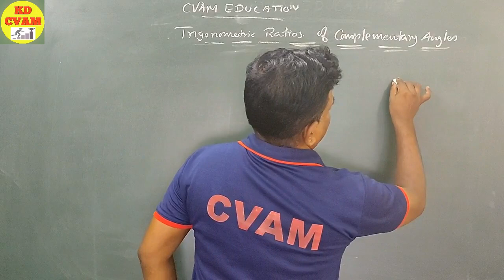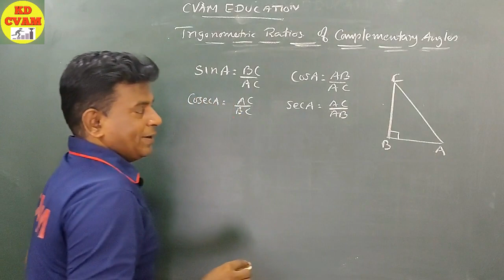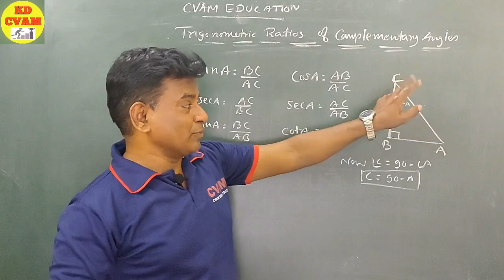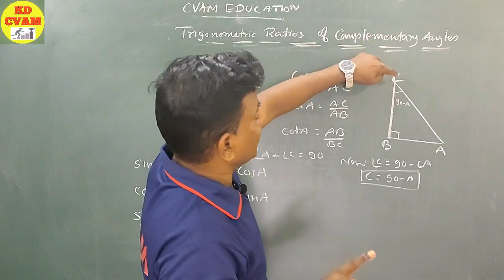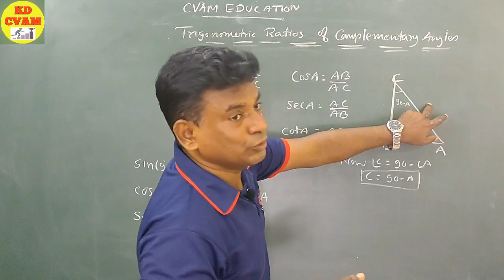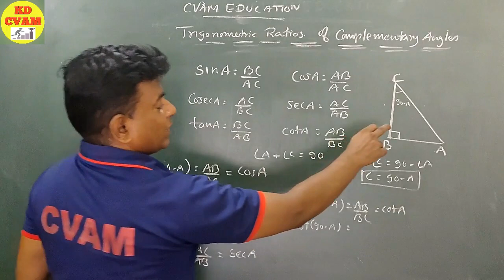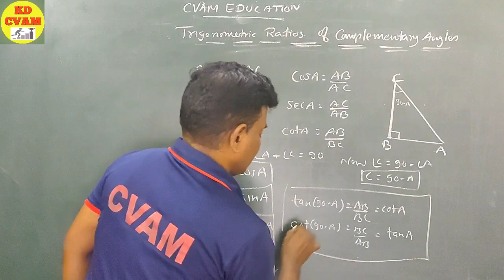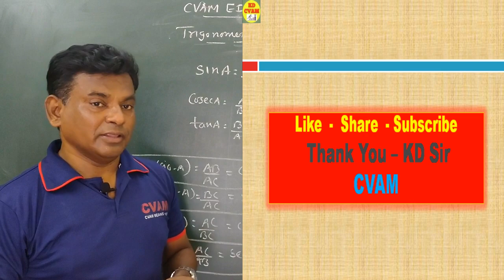Trigonometric Ratios of Complementary Angles /Class 10/NCERT/GSEB/Maths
Trigonometric Ratios of Complentary Angles
This video is made specially for Class 10 NCERT students but it is also useful to all other standards and Boards for Concept Clearing. We have covered the whole chapter in four parts so kindly watch all the videos of trigonometry.
 1)Introduction to Trigonometry
 2) Trigonometric Ratios
 3) Trogonometric Ratios of Complementrary Angles
4) Trigonometric Identities
 For more videos Plz watch our channel KD CVAM on youtube.

Regards